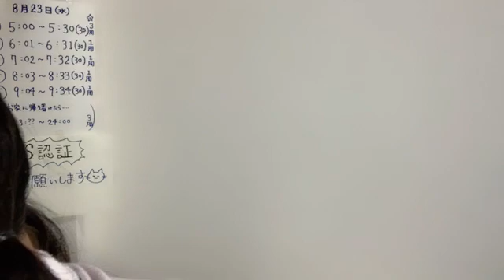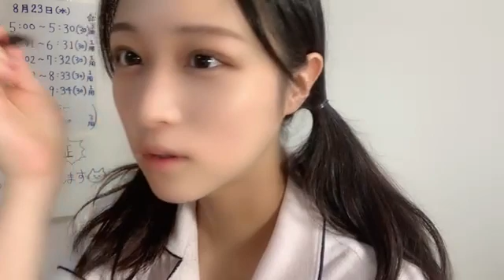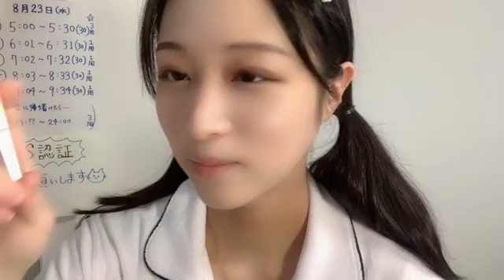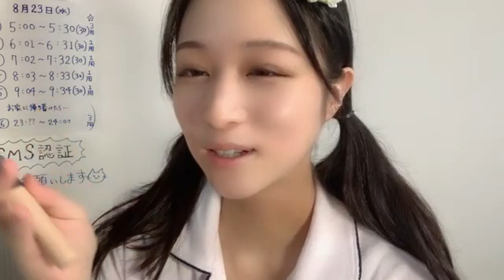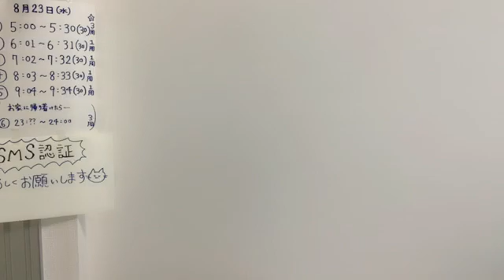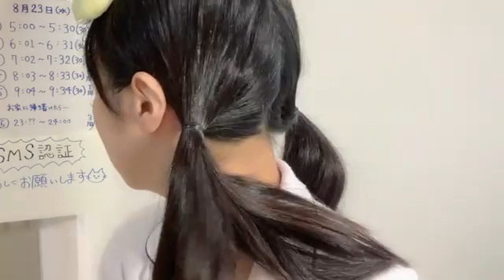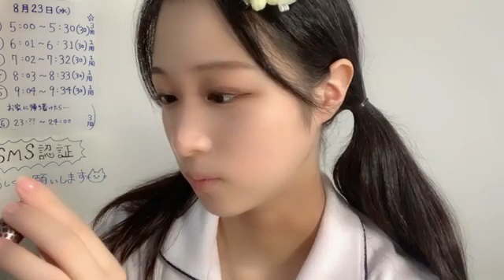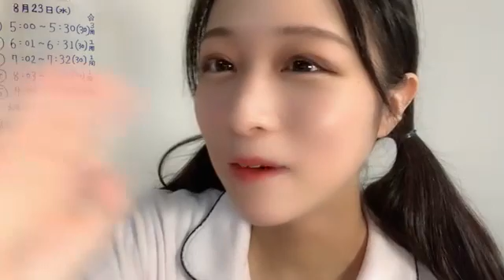原田 清花 （STU48 2期生） SHOWROOM 2023年08月23日07時02分14秒